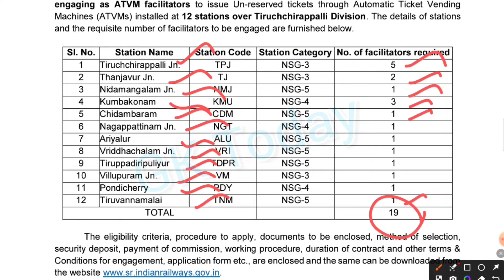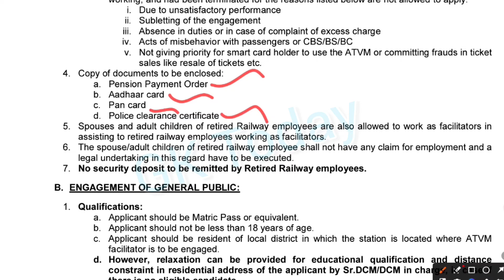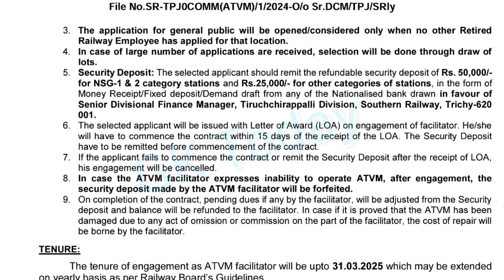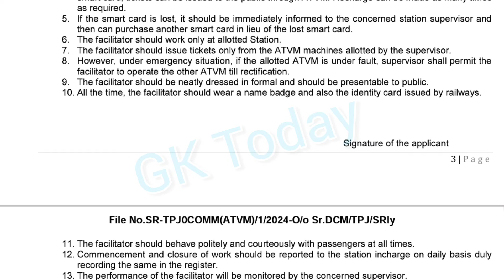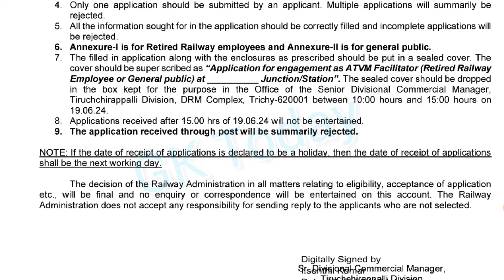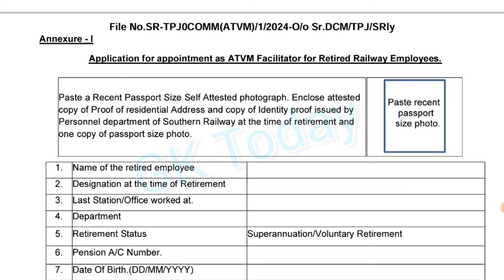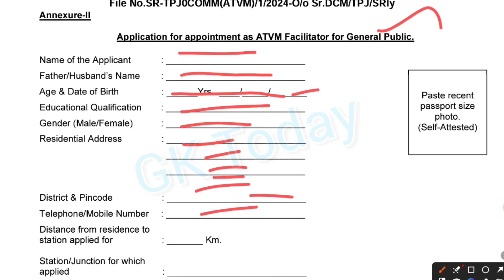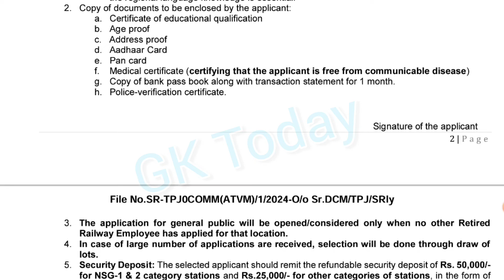ரயில் நிலையங்களில் உதவியாளர் பணி | Railway jobs 2024 in tamil - Trichy Division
ரயில்வே தானியங்கி இயந்திர பயணச்சீட்டு விநியோக உதவியாளர் பணிக்கு இனி பொதுமக்களும் விண்ணப்பிக்கலாம் என தெற்கு ரயில்வே அறிவித்துள்ளது.

railway recruitment 2024 | railway atvm jobs 2024 tamil | railway ticket booking jobs in tamil 2024

ரயில்களில் பயணம் செய்யும் மக்களுக்கு முன்பதிவு இல்லாத பயணச் சீட்டுகள், பயணச்சீட்டு அலுவலகங்கள், தானியங்கி இயந்திரங்கள், மொபைல் போன் செயலிகள் ஆகியவற்றின் மூலம் விநியோகிக்கப்படுகின்றன. அவ்வாறு தானியங்கி இயந்திரங்கள் (Automatic Ticket Vending Machine) மூலம் பயணச்சீட்டுகளைப் பொதுமக்கள் பெறுவதற்கு ரயில்வேயில் பணியாற்றி ஓய்வு பெற்ற முன்னாள் ஊழியர்கள் உதவியாளர்களாக நியமிக்கப்பட்டனர்.

இந்நிலையில் தற்போது தானியங்கி டிக்கெட் வழங்கும் இயந்திரங்களில் உதவியாளர்களாகப் பணியாற்றப் பொதுமக்களும் விண்ணப்பிக்கலாம் என தெற்கு ரயில்வே அறிவித்துள்ளது. இவ்வாறு உதவியாளர்களாகப் பணியமர்த்தப்படுபவர்களுக்கு, அவர்களது முயற்சியால் விற்பனை செய்யப்பட்ட மொத்தப் பயணச்சீட்டுக் கட்டணத்தில் மூன்று சதவீதம் கமிஷனாக வழங்கப்படும் எனத் தெரிவிக்கப்பட்டுள்ளது.

Southern Railway ATVM Facilitator Jobs Notification 2024

Southern Railway has issued a notification for Southern Railway ATVM Facilitator Jobs Notification 2024, offering 91 positions across India. The application process started on 30th May 2024 and will conclude on 20th June 2024, candidates must apply offline.
The selection process for Southern Railway Jobs Notification 2024 involves an interview.

Southern Railway ATVM Facilitator Jobs Notification 2024 – Overview
Latest Southern Railway ATVM Facilitator Jobs Notification 2024
Organization Name Southern Railway
Post Name ATVM Facilitator
No.of Posts 91
Application Starting Date 30th May 2024 (Started)
Application Closing Date 20th June 2024
Mode of Application Offline
Category Railway Jobs
Job Location Across India
Selection Process Interview
Southern Railway ATVM Facilitator Vacancy 2024 Details
Name of the Post Number of Posts
ATVM Facilitator 91 Posts
Southern Railway ATVM Facilitator Jobs 2024 – Educational Qualifications
According to the Southern Railway official notification, candidates must have completed their 10th grade from any recognized board or university.

Southern Railway ATVM Facilitator Job Openings 2024 – Age Limit
According to the Southern Railway notification, candidates must be at least 18 years old to be eligible for the ATVM Facilitator position.

Southern Railway ATVM Facilitator Salary
As per Southern Railway, the selected candidates will get a monthly salary ranging from Rs. 25,000/- to Rs. 50,000/-.

Southern Railway ATVM Facilitator Selection Process
The selection process for the above-mentioned posts is based on Interviews.

How to Apply for Southern Railway Jobs Notification 2024?
Download Application Form: Obtain the application form from the official Southern Railway website or railway station offices.
Fill in Details: Complete the application form with accurate personal and educational details.
Attach Documents: Attach copies of necessary documents, including educational certificates and identity proof.
Submit Application: Submit the filled application form along with documents to the designated railway station offices before 20th June 2024.
Prepare for Interview: Be prepared to showcase your communication skills and suitability for the role during the interview.
Check Updates: Stay updated with any announcements or changes in the recruitment process through the official Southern Railway website.
Southern Railway ATVM Facilitator Jobs Notification 2024 – Application Form

To Download Southern Railway ATVM Facilitator Jobs Notification 2024 PDF

 Calling application from Retired Railway Employees and General Public, for engaging as ATVM facilitators to issue Un-reserved tickets through Automatic Ticket Vending Machines (ATVMs) installed at 12 stations viz. TPJ, TJ, NMJ, KMU, CDM, NGT, ALU, VRI, TDPR, VM, PDY and TNM over Tiruchchirappalli Division Commercial No. T/C.378/ATVM/New Policy/Pilot Project/2024 dt.16.05.2024 Uploading Date 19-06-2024 Last Date 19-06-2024